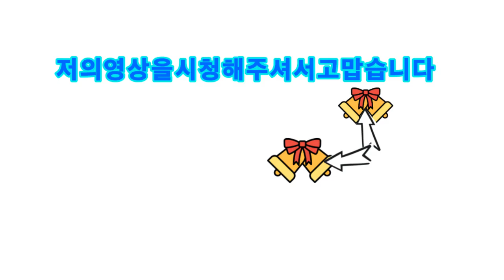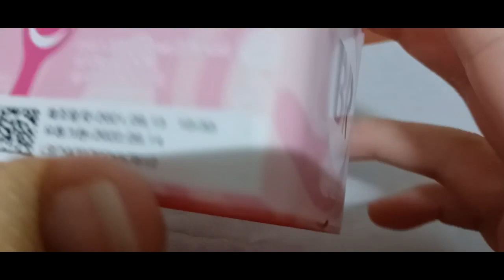2023 노토킹ASMR 다양한소품소리 2 2023 Not Talking ASMR Various Props Sound 2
안녕하세요골드님&시청자팬분반갑습니다미시카에요저의채널에방문해주셔서고맙습니다이번영상은바로2023새해노토킹ASMR다양한소품소리5번째휘핑도구&목걸이&장난감소리에요이번에도노토킹ASMR로준비해보았어요나름편안하실꺼에요가지고있던소품들로만들다보니재미있더라고요너무편안하고또약간의힐링이되는기분이었어요ASMR을듣고있으면뭔가힐링되고위로받는기분이들어서좋은것같아요이건개인취향이니참고만해주세요그럼이번영상도편안하게들으시고힐링하시길바래요저의영상을보시고조금이나마힘이되시길바래요그럼편하고재밌게들어주세요고맙습니다저의영상이재미있으셨다면구독&좋아요&알림설정을하셔서새로운비디오를시청하세요저의또다른채널인카카오TV Misika(미시카ASMR)채널도많이방문해주시고시청해주세요저의랜선아빠이신한국아빠피터님을소개할께요현재이분은DadASMR(아빠ASMR)과다양한분야를하고계세요ASMR이란백색소음으로자율감각쾌락반응으로뇌를편안하게해주고심리적으로안정을주는소리에요예를들어물소리&바람소리가대표적이에요유튜브PETER아저씨의옥탑방ASMR을검색하셔서영상을보시고재미있으시다면구독을눌러주시고알림설정도해주세요감사합니다네이버TV방송인문정호
Hello, Gold and viewers. Nice to meet youIt's Michigan. Thank you for visiting my channelThis video is 2023 New Year's No Talking ASMR. It's the 5th whipping tool, necklace, and toy soundThis time, I prepared not-talking ASMRI'm sure you'll feel comfortable. It's fun to make it with the props you haveIt was so comfortable and I felt like I was healingWhen I listen to ASMR, it feels like I'm getting healed and comfortedThis is my personal preference, so please keep that in mindI hope you enjoy this video and get refreshedI hope you can cheer me up by watching my videoPlease enjoy the songThank you. If you liked my video, please subscribe and like& Set notification to watch the new videoPlease visit and watch my other channel, Kakao TV Misika (Missika ASMR) channelLet me introduce Peter, my online fatherThis person is currently working in a variety of fields with Dad ASMRASMR is a white noise that makes your brain comfortable and psychologically stable with an autonomous sensory pleasure responseFor example, the sound of water and windSearch YouTube PETER's rooftop ASMR, watch the video, and if it's fun, please subscribe and set notificationsThank you. Please support and follow Peter ASMR and Peter Radio on Naver TV broadcaster Moon Jung-ho TikTok.